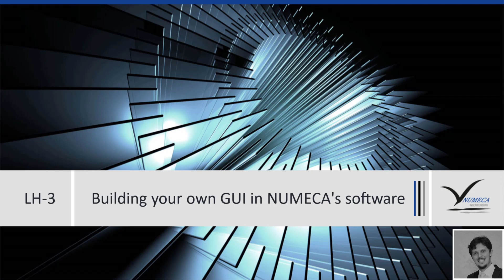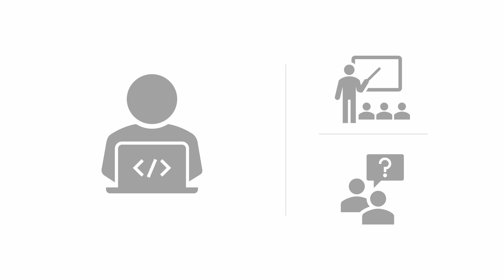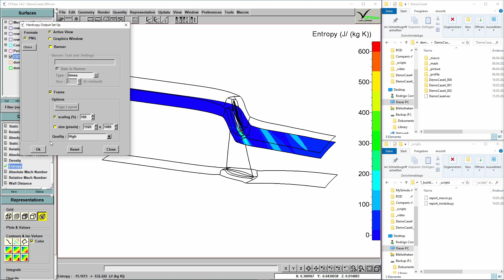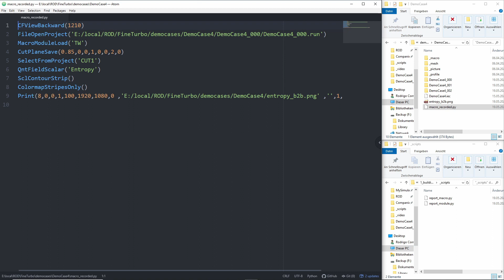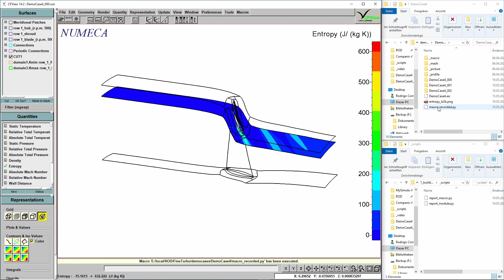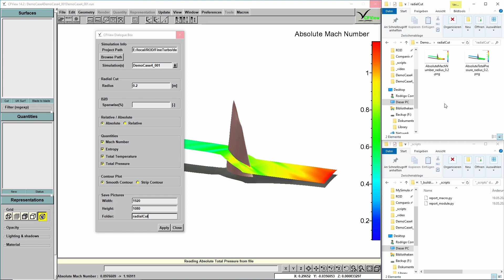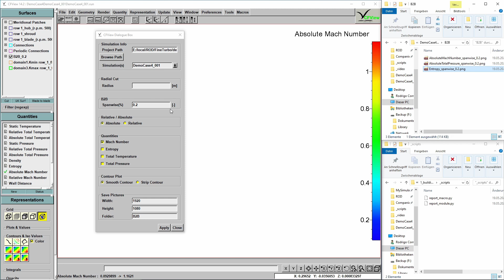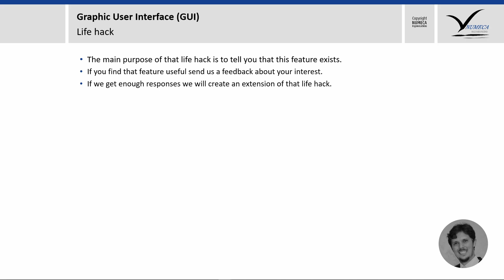Lifehack #3 | Automate your Workflows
Automation speeds up processes and reduces the margin for human mistakes. For CFD related tasks, it can range from a simple action to a complete CFD workflow chain. This lifehack addresses the possibility to combine the NUMECA scripting language with a tailored graphic user interface and how you can take advantage of that feature.

► Sign up for our newsletter and be the first to know about new life hacks or events